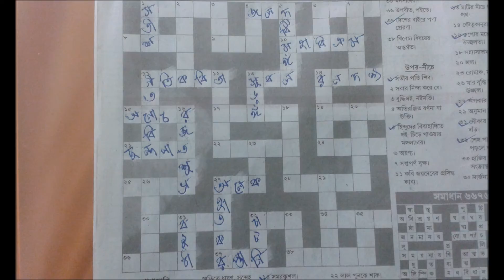anandabazar patrika sobdochhok answar 19 septembar 2017 tuesday